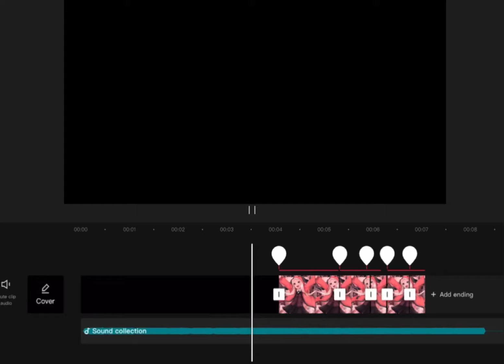Where did that come from?